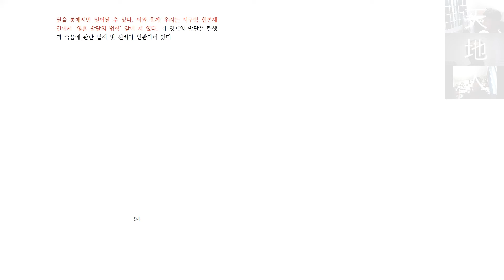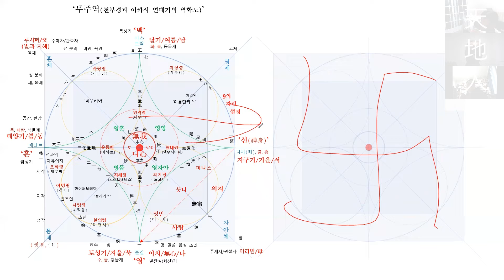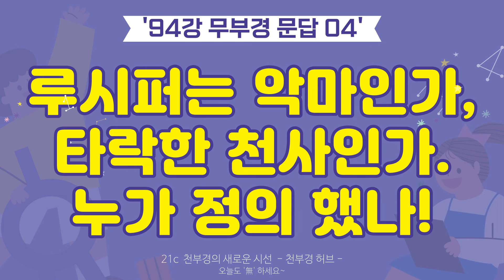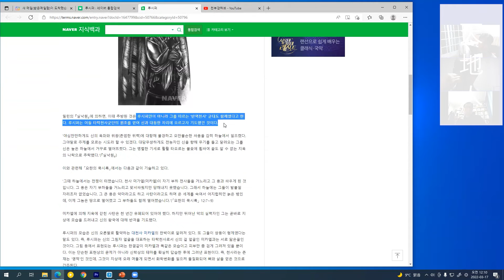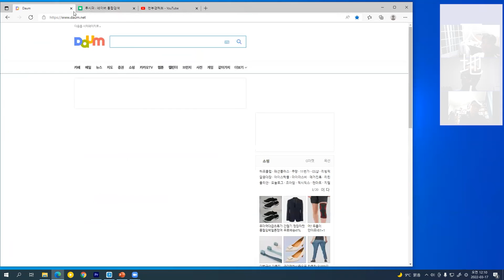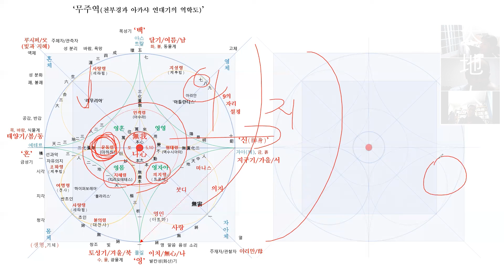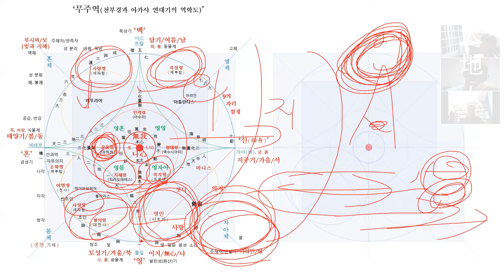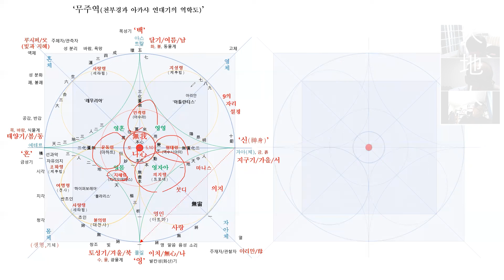94강 슈타이너의 '아카샤 연대기' 본강 03 [ 문답 : 무주역의 확장! 루시퍼와 천사들의 이치! ]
소통합시다.

94강 슈타이너의 '아카샤 연대기' 본강 03 [ 문답 : 무주역의 확장! 루시퍼와 천사들의 이치! ]

아카샤 연대기를 공부한다는 것, 본다는 것은 무엇인가.
환상을 가져서는 안됩니다.
각 발달 단계(토성, 태양, 달, 지구기)의 이치를 내 안에 복원하여~
내가 주인공으로서 다시 태어나는데 그 목적이 있어야 합니다.

아카샤 기록은 나의 이야기이며 내가 그 기록의 작가입니다.
우주의 이야기의 주인공은 바로 여러분입니다.
남이야기가 되어서는 안됩니다.
관찰자의 시점으로 우주가 시작된 그곳으로 여행을 떠나세요~

천부경으로 우주를 탐구하고, 무부경으로 확장해야 합니다.
천부경은 우주의 시공의 태초를 알려주고,
무부경은 여러분의 천부경을 탄생시킨 곳입니다.

21c 아카샤 연대기는  동서통합의 밑거름으로,
슈타이너를 공부하는 분들에게 영적 확신을 주는 강력한 도구입니다.
또한, 영적 확장을 위한 길잡이이자 기준이 됩니다.
환상, 망상은 벗어 던지고, 여러분의 상상력이 이치가 되도록,
슈타이너의 도움을 받아서 무주적 세상을 들여다 보세요.

'무주역'의 탄생은 우연이 아닙니다.
무주세상의 주인공이 바로 여러분이란 당연한 근본에서 나왔습니다.
여러분의 '역'이 곧, '무주역'입니다.
하도, 낙서, 정역. 등을 다 포함 시키는 것이 바로 '무주역'입니다.